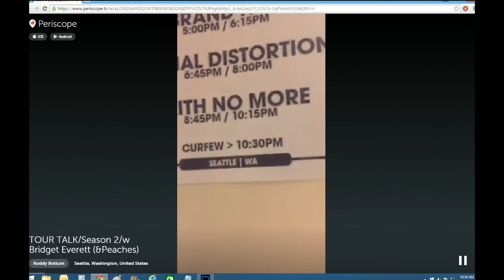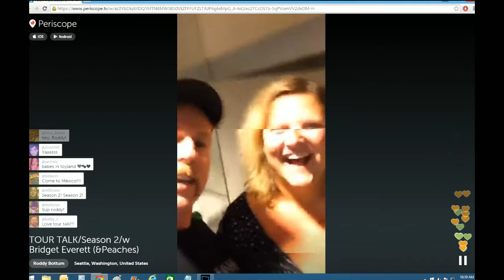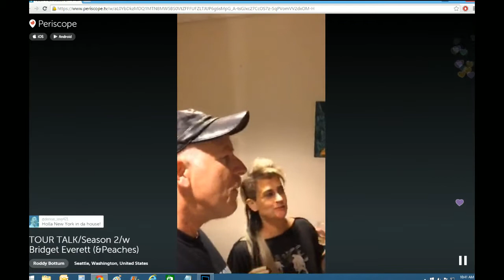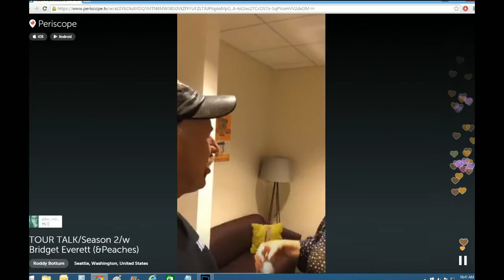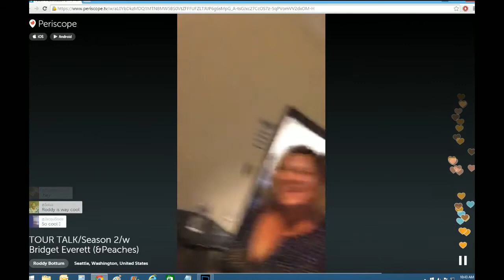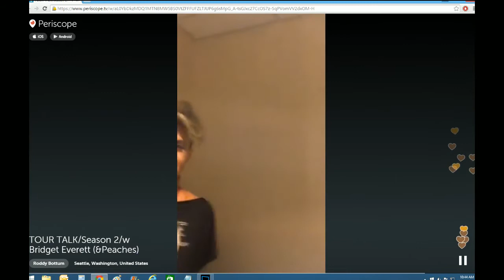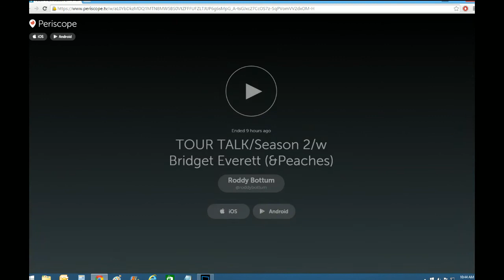TOUR TALK / Season 2 / w Bridget Everett (& Peaches)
Roddy Bottum's TOUR TALK from September 6, 2015

Talk show from Periscope, with Bridget Everett and Peaches after the Bumbershoot Festival